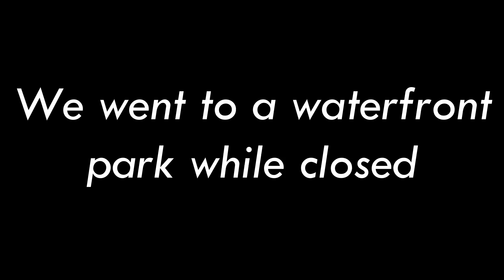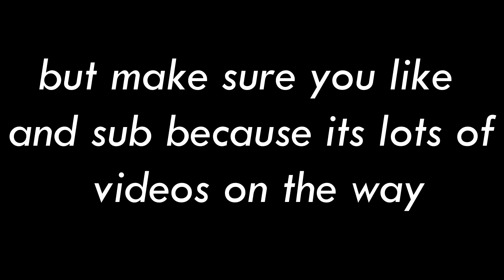Almost Getting Caught By Police!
We went to a waterfront at dark to take pictures and I recorded a mini video of us there and we almost got caught by the police!
Second Channel - @clipsof2flyyrell
Ugo
Channel - @UgiiiSupaFlyy